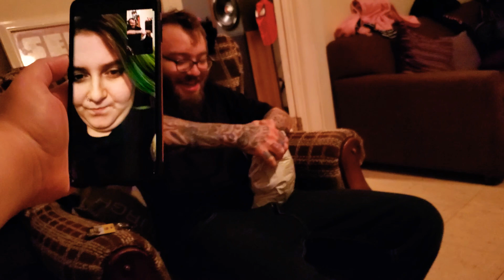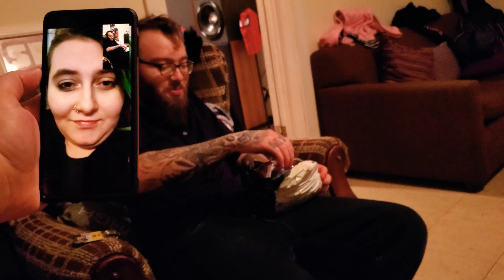Merry Christmas 2020 (Part 11)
Jenicee whos like a sister to me, present came in today and finally opening it. HOPE YOU ENJOY